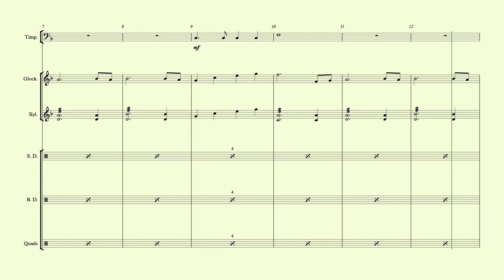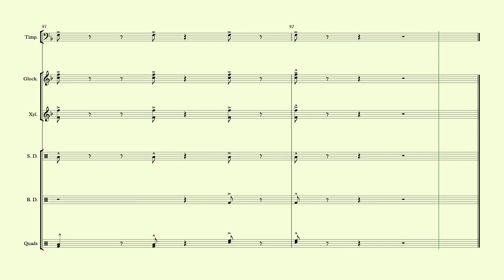打撃部憶曲嘉意頌2022:7:8